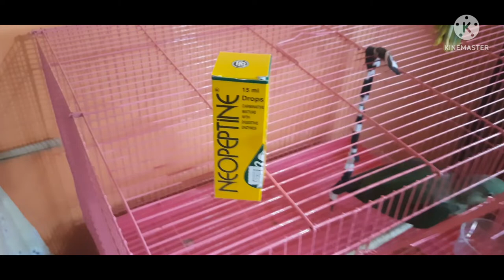My love Parrot 4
Today video is very special beacuse my parrot is fly and I like this too much because I am waiting when is flying parrot.